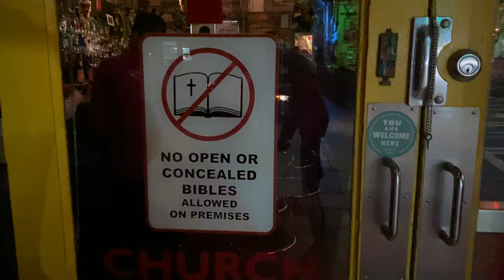Out here in Atlanta, GA with christforgiveness ministries. Get out and preach the WORD everybody.